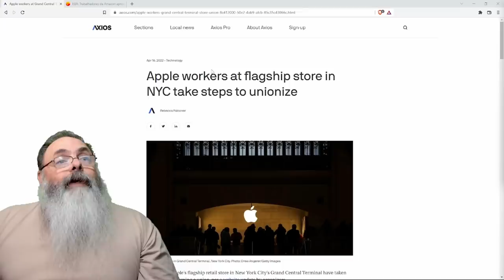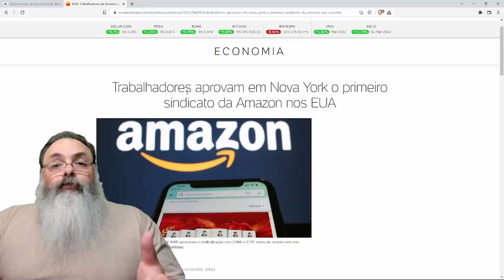Por que trabalhadores de grandes empresas estão formando sindicatos nos EUA?